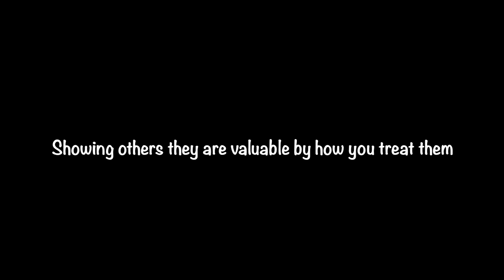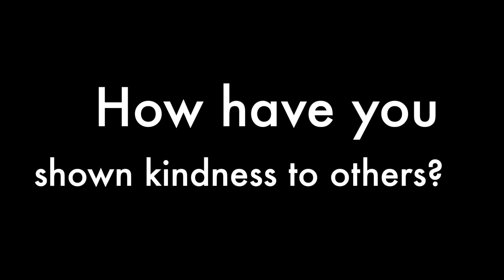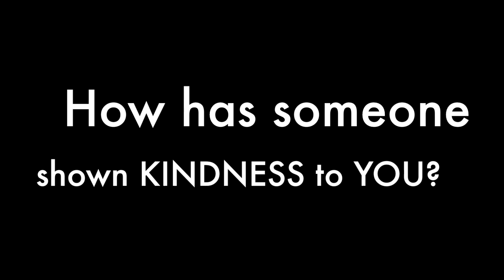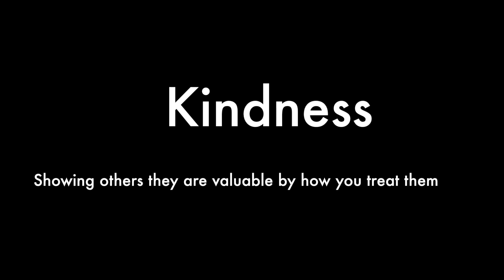Kindness Deposits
This video is about Kindness Deposits